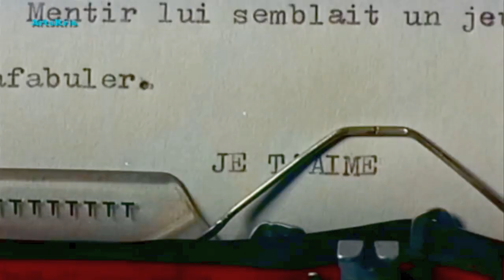La Chanson d'Hélène - Piccoli , Schneider - par Laura & Jean D.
Vocal : Laura & Jean .

Vidéo - SCFR - LES CHOSES DE LA VIE 1969